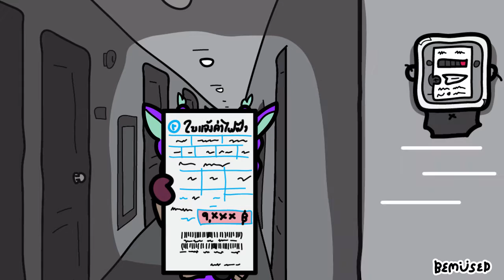lights out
มันมีอะไรในความมืด